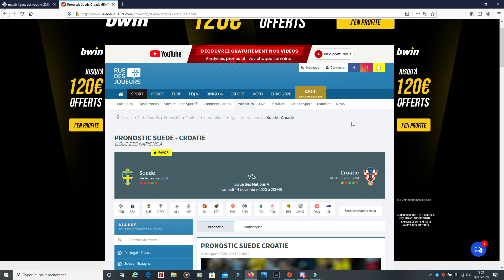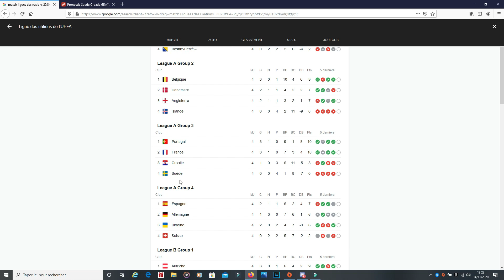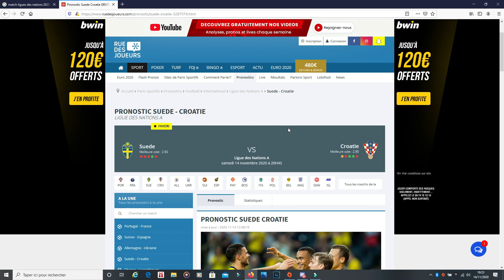Match Suede Croatie - Ligues des Nations 2020 // Football